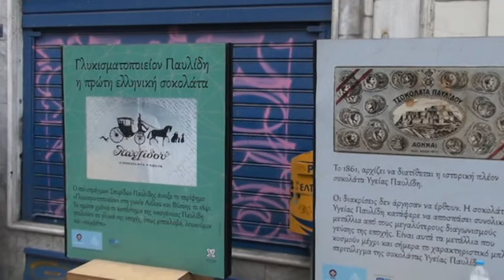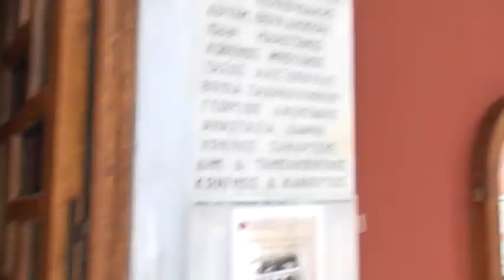Греция. Афины. Greece. Athens